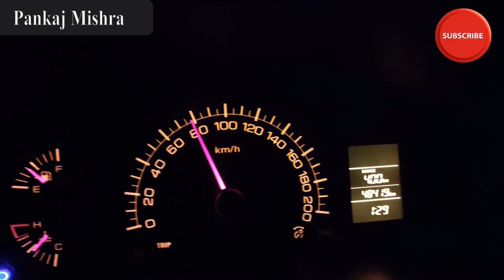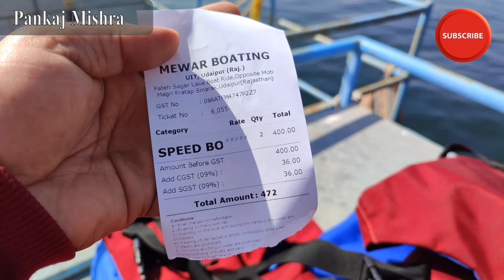Fatehsagar lake || Udaipur || Rajasthan Trip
Fateh Sagar Lake is situated in the city of Udaipur
Rajasthan. It is an artificial lake named after Maharana Fateh Singh of Udaipur and Mewar, constructed north-west of Udaipur, to the north of Lake Pichola in the 1680s.

# Explore my Rajasthan series🚘 ☺️